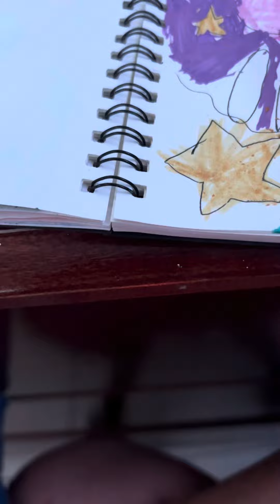Drawing Kirby with Crayola Crayons